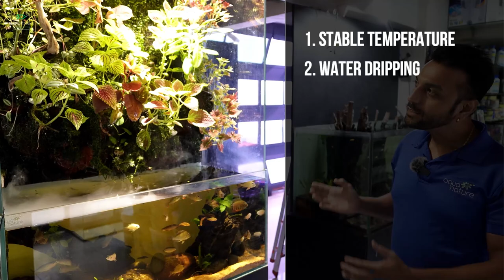AquaNature Borivali West - Nature Aquarium Gallery Tour | Mumbai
Aquanture, a renowned aquarium store located in Borivali West, Mumbai. Join us on this educational and visually stunning journey into the world of planted aquariums at Aquanature. Whether you're a seasoned aquarist or a curious enthusiast, this video is packed with valuable insights and visual delights.

Explore the fascinating world of aquatic wonders alongside Sandeep Sir, the store manager, who generously guides us through the entire establishment.

This immersive tour is divided into two parts, and in Part 1, we delve into the enchanting realm of planted aquariums. Prepare to be amazed as we explore each carefully curated tank, marvel at their unique styles, and learn about the intricate filtering systems that keep these aquatic ecosystems thriving. We'll also discuss the crucial role of lighting in maintaining healthy plants and share some valuable aquarium tips along the way.

📌 *Chapters:*

00:00 - Intro
00:13 - What you can expect from part 1
00:41 - Location & Walkthrough
07:17 - About AquaNature
10:12 - Planted Tanks
11:51 - Paludarium tips
13:46 - Low tech carpet tips
15:31 - Canister filter tips
21:22 - Cichlid tank tips
34:10 - River style aquarium/paludarium
39:30 - Part 2 Announcement

📝 *AquaNature | Mumbai:*

AquaNature is a dedicated provider of high-value products, solutions, and valuable information for aquarists. The team at AquaNature consists of passionate hobbyists who maintain their own aquariums and are committed to ensuring the success of fellow hobbyists.

Founded by Amit Manjarawala, a visionary enthusiast who recognized the need for better solutions, AquaNature strives to offer innovative and top-quality aquarium products. With over 20 years of experience, AquaNature has developed a comprehensive range of cutting-edge supplements, vitamins, and filtration media, catering to both novice and experienced aquarium enthusiasts. Their products are meticulously designed, rigorously tested, and manufactured to the highest standards of quality. Contact AquaNature now to embark on a journey of excellence in aquascaping.

📍Address: Jay Laxmi Apartment, shop no 1/2/3/4, Bldng, RM Bhattad Rd, near Kalpna Chawla Chowk, Haridas Nagar, Borivali West, Mumbai, Maharashtra 400092

🌊 *About Me:*
Hi! I'm Devagya, a budget aquarium hobbyist from Bhopal, India. I've been keeping fish and maintaining aquariums since childhood, and I love sharing my knowledge with fellow enthusiasts. 🙌

Get expert advice, budget-friendly tips, and step-by-step guides straight to your feed. Plus, you’ll be supporting a fellow fish-keeper’s journey—thanks! 🙏